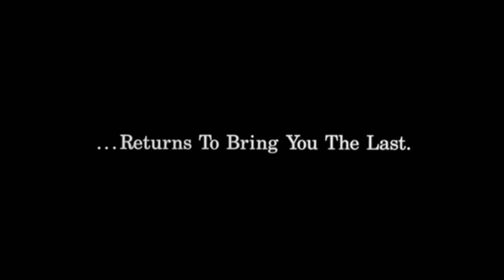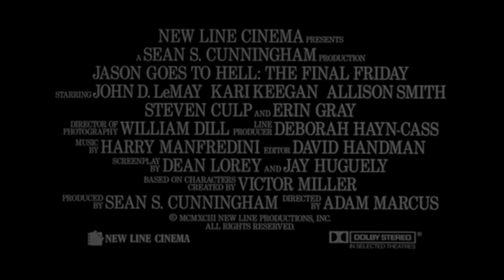Danny Draven's MASTERS OF TERROR | EP17: Friday the 13th’s John D. LeMay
EP17: Friday the 13th’s John D. LeMay
Filmmaker Danny Draven (Patient Seven) interviews actor John D. LeMay. LeMay is the cult star of Jason Goes to Hell: The Final Friday and played the iconic cursed antique dealer Ryan Dallion in the horror TV series Friday The 13th: The Series. This interview, until recently, was taken out of the cursed object vault and has been restored for insight into the filmmaking process for actors.